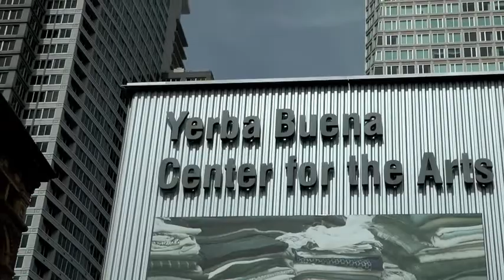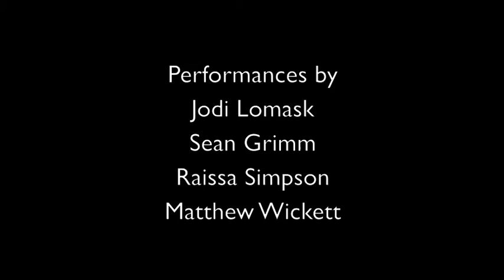The Monkey and The Devil (promo reel)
Zaccho Dance Theatre

The Monkey and The Devil
a performance installation by
Joanna Haigood and Charles Trapolin

performing artists Jodi Lomask, Sean Grimm, Raissa Simpson, Matthew Wickett and Writer Kim Euell

Lighting by José Maria Francos

Performed at Yerba Buena Center for the Arts
April 2011